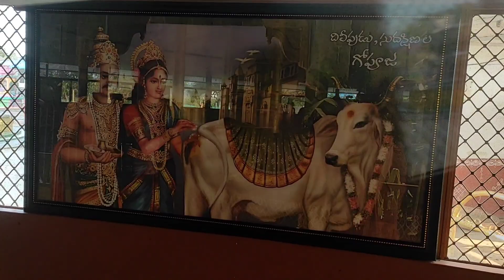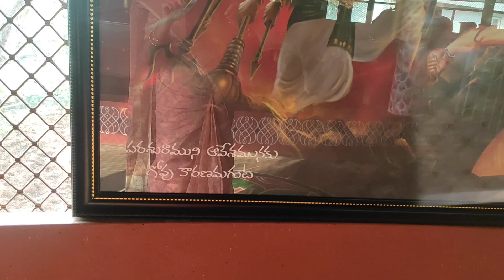chaganti koteswar gari Gosala kakinada